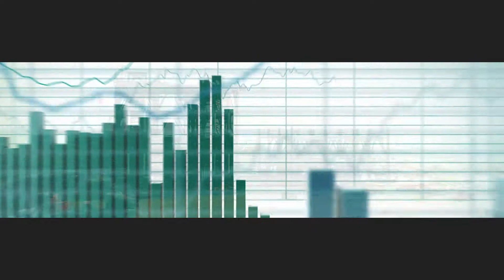Opening video Assemblea Generale - Al Lavoro